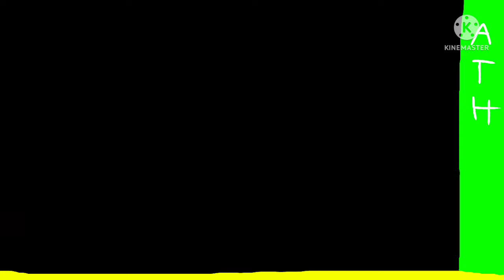bueno,no gane el torneo verde... pues bueno,a plantar pollo